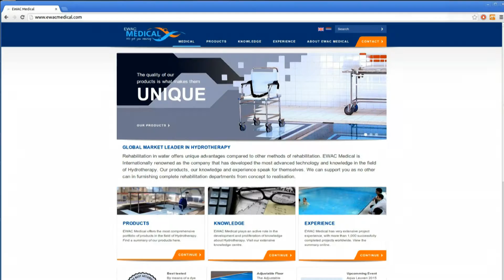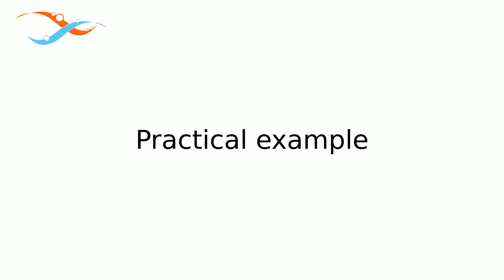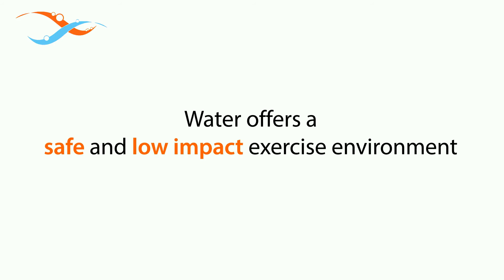EWAC Medical - Practical test safe exercise environment on a movable swimming pool floor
In this video we prove that water actually is a safe environment for exercises aimed at rehabilitation.We show this by having our test subject falling in only 30 cm of water. Because of the water's viscosity, the fall is rapidly slowed down and the test subject is safe. Nobody was injured in the shooting of this video. Courtesy to Zayed Sports City, for having us shoot this video. The equipment you see in this video has been manufactured and installed by EWAC Medical. In this case the pool has been equipped with an movable swimming pool floor with integrated underwater treadmill, lights and underwater camera's and an image capturing computer.